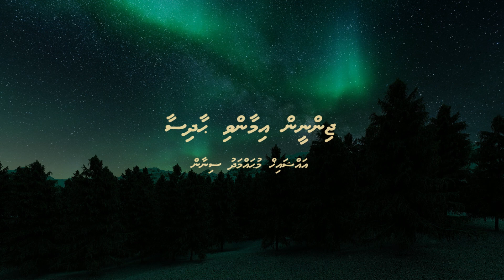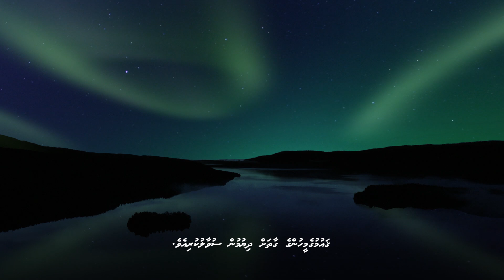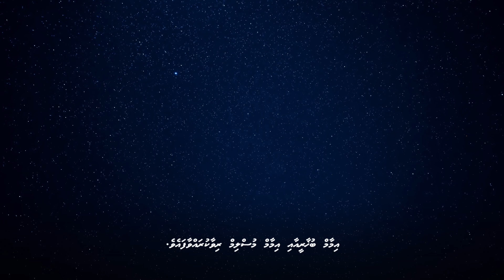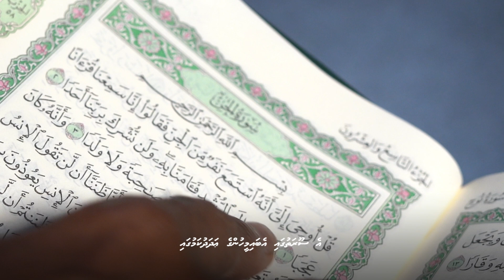Jinneen eemaanvi haadhisaa - Ali Rameez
Language: Dhivehi (Maldives)
Report: Sheikh Muhammadh Sinan
voice: Ali Rameez